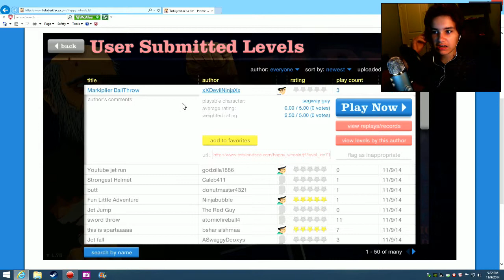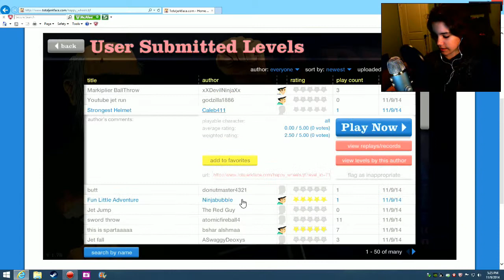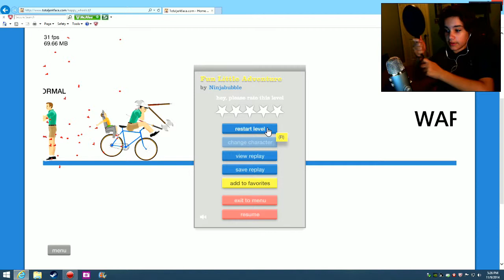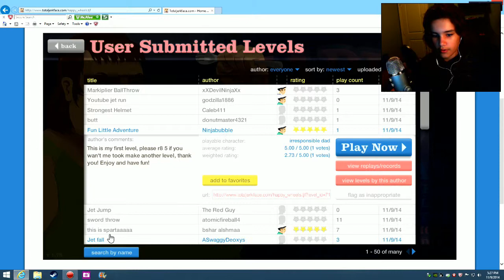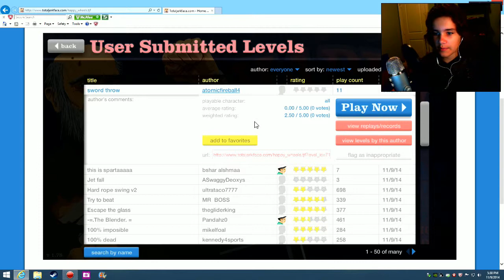Death By Sword! | Happy Wheels - Pt.8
In this episode I somehow manage to throw a katana right in the back on a guys neck... it hurt me even thought it was a game! ENJOY!
        And I would like to apologize that I put the same video in the outro :(